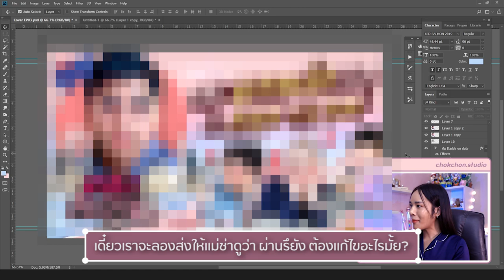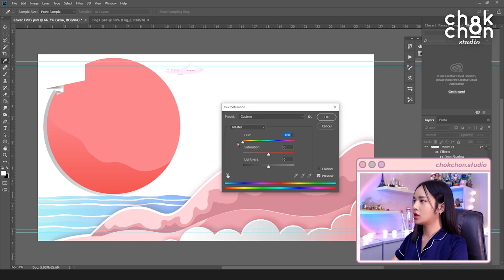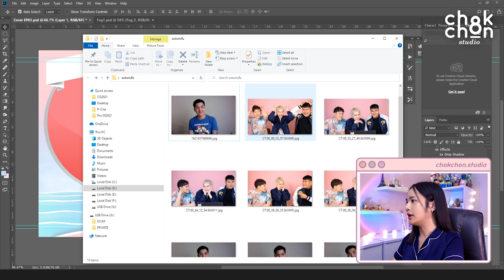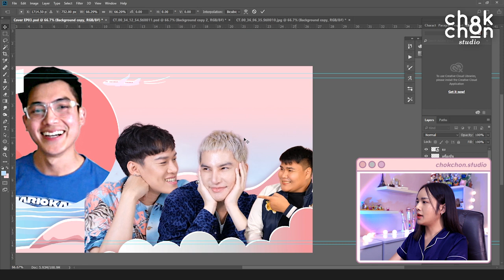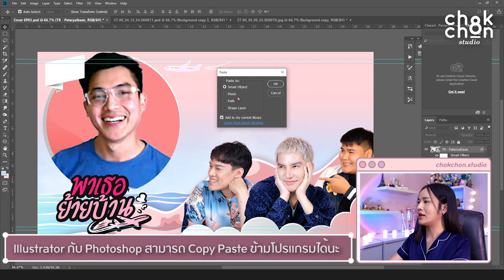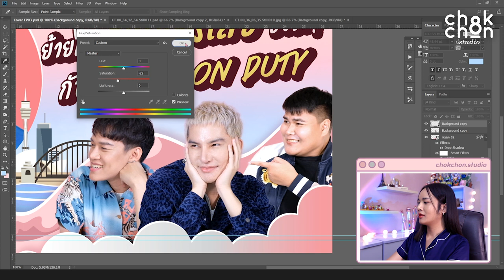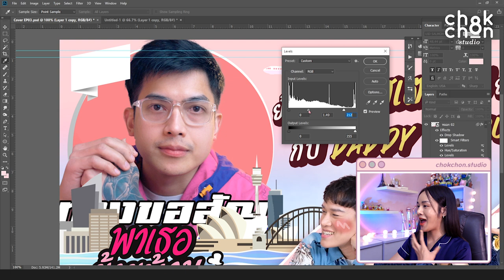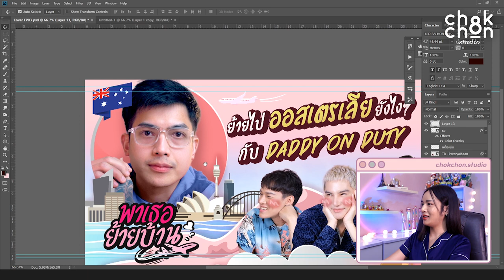ออกแบบหน้าปกคลิปยูทูป พาเธอย้ายบ้าน ของ พี่ช่า บันทึกของตุ๊ด l Chokchon.Studio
คลิปนี้ เราจะมานั่งทำหน้าปกยูทูปของ พี่ช่า บันทึกของตุ๊ด รายการ พาเธอกลับบ้าน ไปด้วยกันนะคะ ขณะทำ มีความรู้ มีทริกต่างๆแฝงอยู่ในคลิปนี้มากมาย คลิปนี้นอกจากจะบันเทิงแล้ว หวังว่าจะเป็นประโยชน์แก่ทุกคนนะคะ